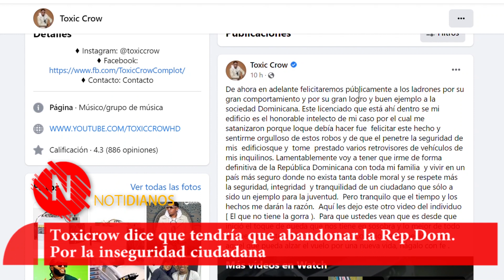(Video) Toxic Crow muestra donde se ven dos individuos robarse los retrovisores de varios vehículos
Toxic Crow muestra donde se ven dos individuos robarse los retrovisores de varios vehículos en uno de sus apartamentos.
Por lo que luego de capturar al individuo le dio una pela con una correa echo por lo que el (MP) lo ha citado para este martes.
Por lo que el dice que si la cosa es así tendrá que abandonar el pais con toda su familia.